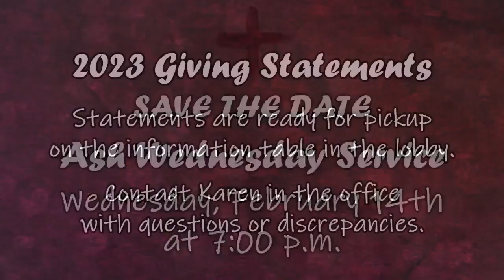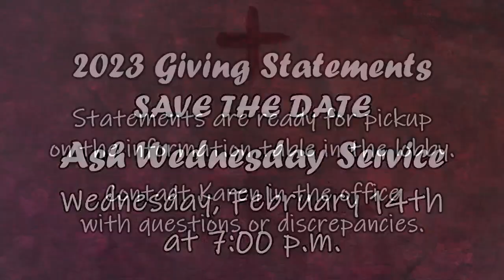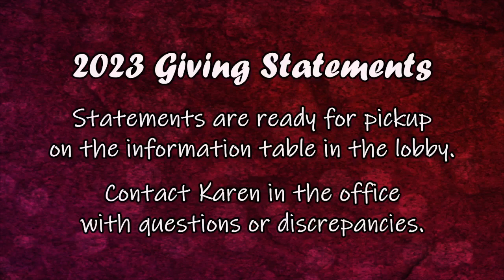1 21 2024 Worship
There is joy in Unity with Others